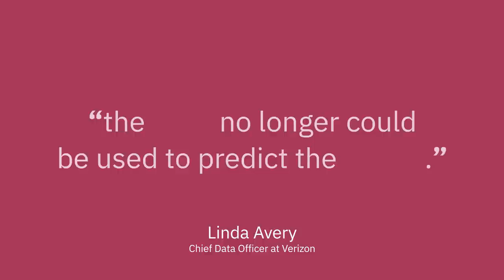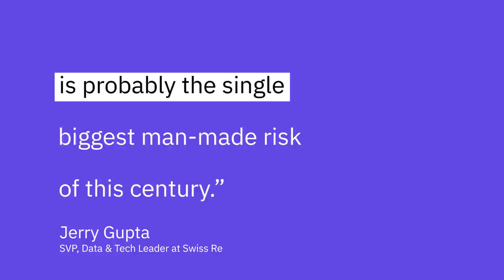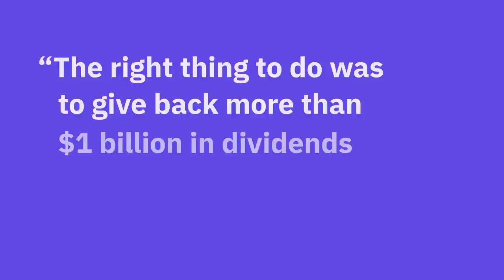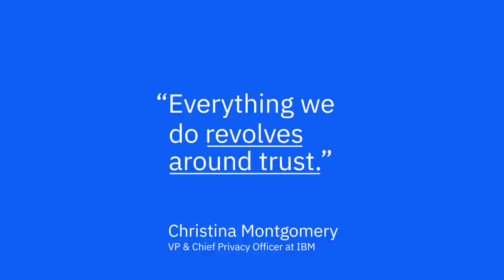IBM CDO Summit 2020 highlight video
The IBM CDO Summit Series by IBM and the CDO Club is a monthly forum that brings together leading CDOs, CAOs, and CTOs to engage and explore the challenging issues of these extraordinary times. Running June through November of 2020, each session features leading speakers, client panelists, and interactive and compelling peer discussions with a unique opportunity to share best practices and actionable use cases.

IBM CDO Summit dates:
- June 24, 2020: “CDOs Leading During Turbulent Times”
- July 22, 2020: “AI Ethics and Trust”
- August 12, 2020: “CDOs and CTOs in Partnership”
- September 16, 2020: “Data Privacy and Governance”
- October 14, 2020: “Hybrid Multicloud Use Cases at Scale”
- November 18, 2020: "2020 Series Re-Cap and Awards"

IBM CDO Summit featured speakers:
- Allen Crane: AVP, Head of Information Management for P&C, USAA
- Anthony Scriffignano: SVP and Chief Data Scientist at Dun and Bradstreet
- Bernardo Rodriguez: Chief Digital and Technology Officer, J.D. Power
- Caitlin Halferty: Director, AI Accelerator at IBM
- Chris Wright: SVP and Chief Technology Officer, Red Hat
- Christina Montgomery: VP & Chief Privacy Officer, IBM
- David Mathison: CEO at CDO Club/CDO Summit
- Eileen Vidrine: Chief Data Officer, The United States Department of the Air Force
- Francesca Rossi: AI Ethics Global Leader, IBM
- Inderpal Bhandari: Global CDO at IBM
- Jeannette Garcia: Senior Manager, Quantum Algorithms, Applications, and Theory, IBM
- Jerry Gupta: SVP, Data & Tech Leader, Swiss Re
- JoAnn Stonier: Chief Data Officer, Mastercard
- Krishna Bhagavathula: Chief Technology Officer, National Basketball Association (NBA)
- Linda Avery: Chief Data Officer at Verizon
- Mona Siddiqui: Senior Vice President, Clinical Strategy and Quality, Enterprise Clinical Management at Humana
- Rajan Mehta: EVP, Chief Product &Technology Officer, WWE
- Sanjeev Addala: SVP, Chief Information & Digital Officer, The AES Corp
- Satyam Priyadarshy: Managing Director, IC and Technology Fellow and Chief Data Scientist, Halliburton
- Seth Dobrin: Chief Data Officer, Cloud and Cognitive at IBM
- Timothy Nagle: Chief Privacy Officer, US Bank